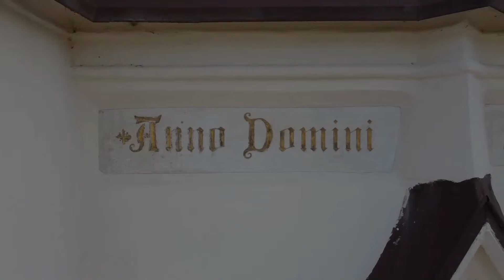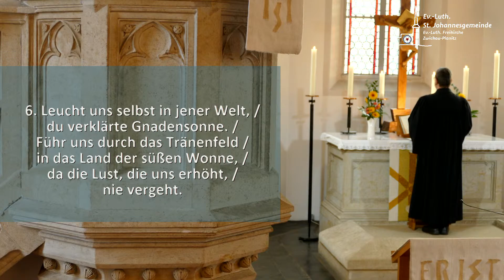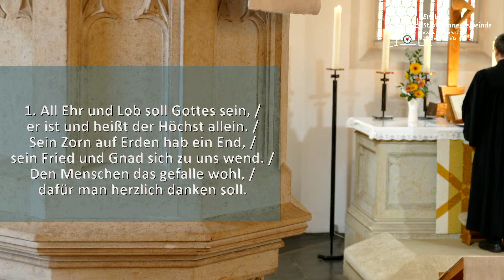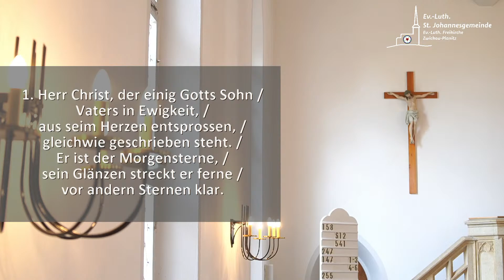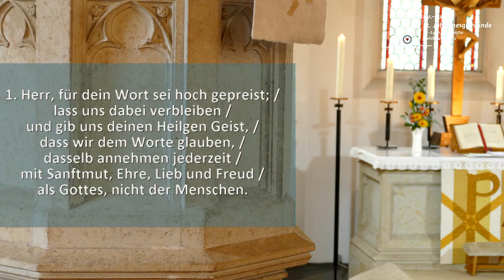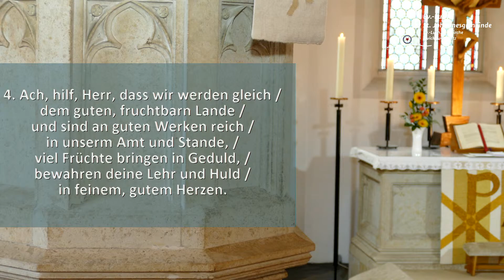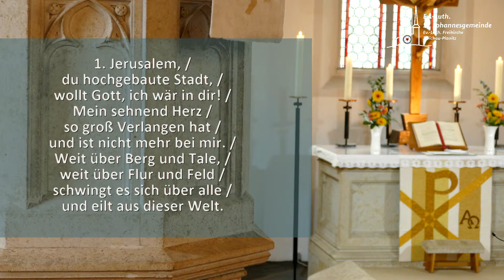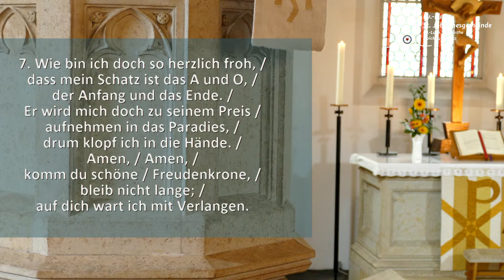Gottesdienst der ST. Johannes Gemeinde am Letzten Sonntag nach Epiphanias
Sehen Sie die Übertragung des Gottesdienstes der Evangelisch-Lutherischen St. Johannesgemeinde in Zwickau-Planitz am 29. Januar 2023, dem Letzten Sonntag nach Epiphanias. Pf. Michael Herbst predigt über 2.Könige 2,1-12.

Den Ablauf für den Gottesdienst mit allen Liedstrophen können Sie hier herunterladen